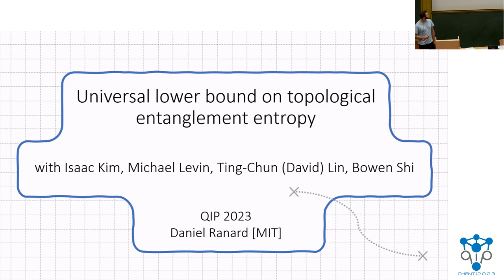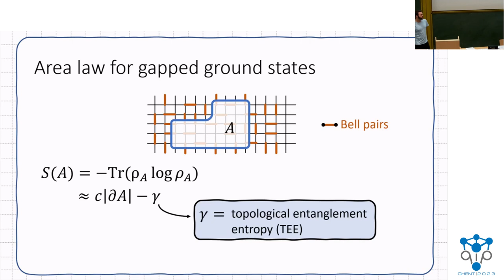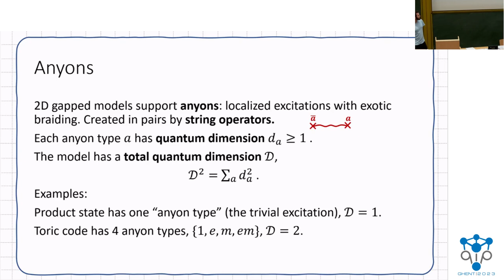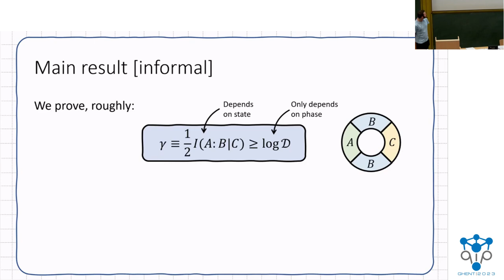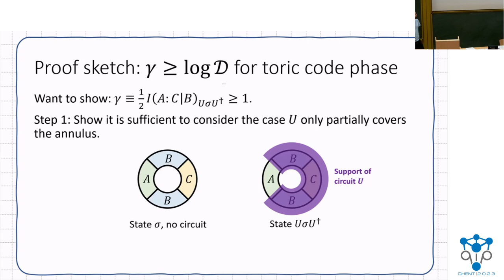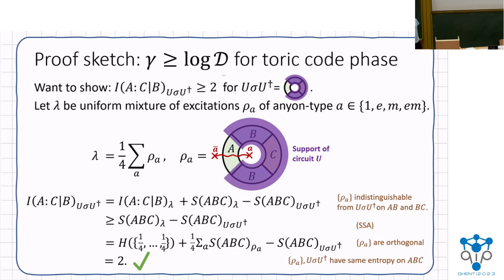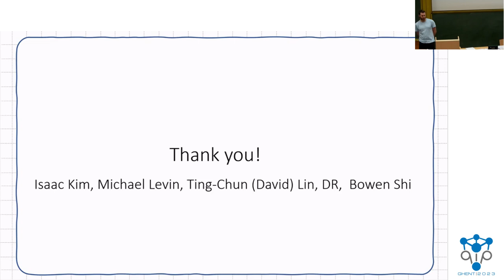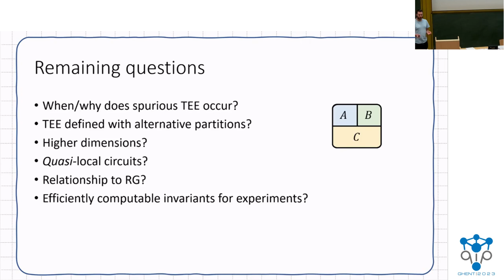QIP2023 | Universal lower bound on topological entanglement entropy (Daniel Ranard)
Isaac Kim, Michael Levin, Ting-Chun Lin, Daniel Ranard and Bowen Shi.